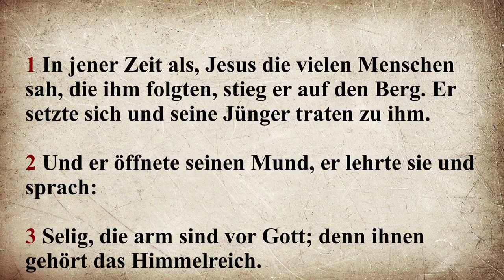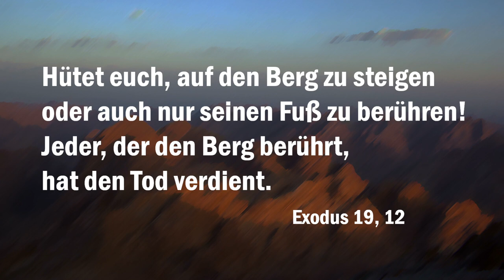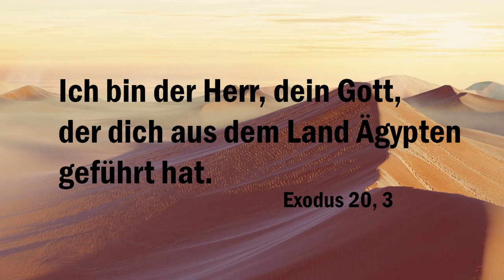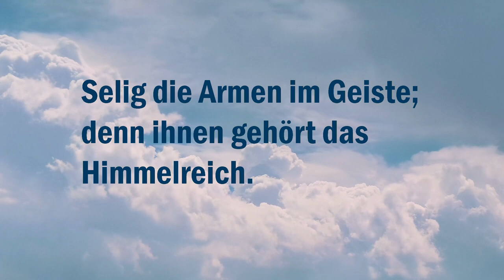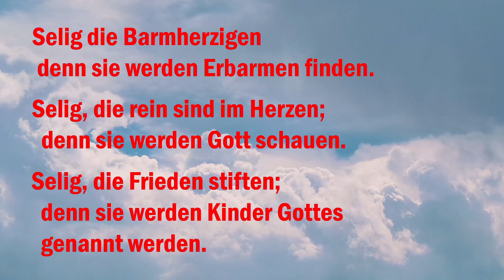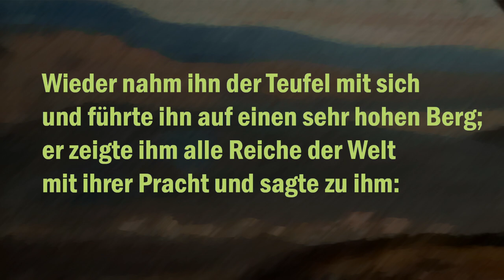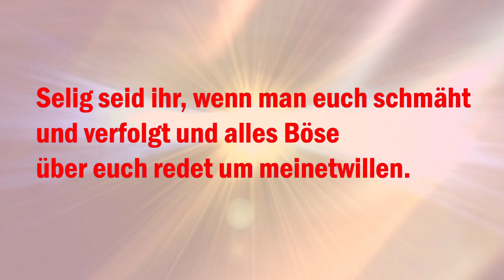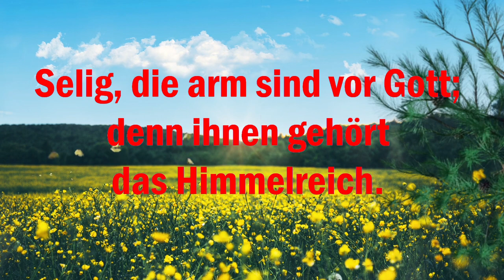Clemens Pilar, Matthäus 5, 1-12a, 4. Sonntag im Jahreskreis, Lesejahr A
Kommentar zum Evangelium vom 4. Sonntag im Jahreskreis, Lesejahr A, Matthäus 5, 1-12a
Der Text zum Video steht auf folgender Website als PDF Datei zur Verfügung